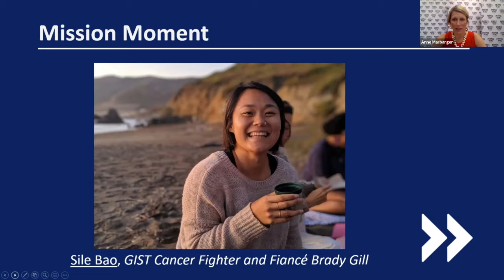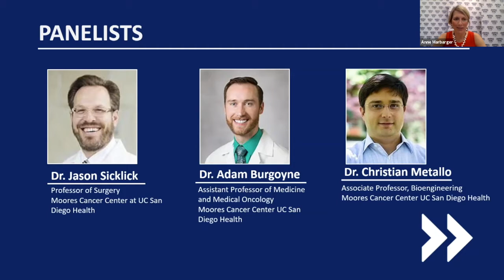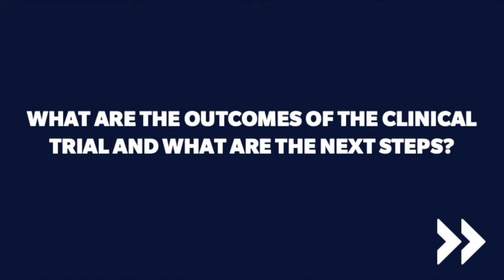Padres Pedal the Cause: Road to Discovery Webinar #3